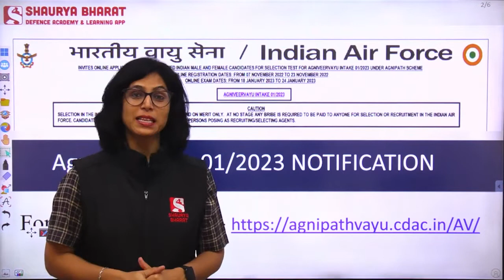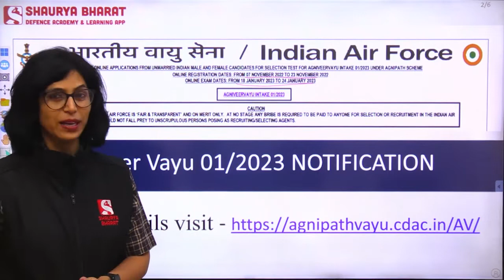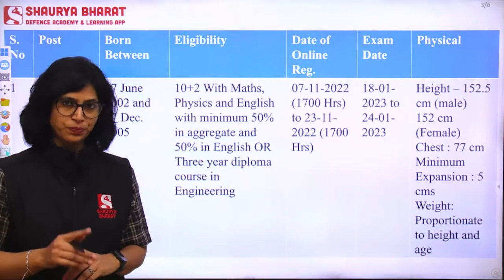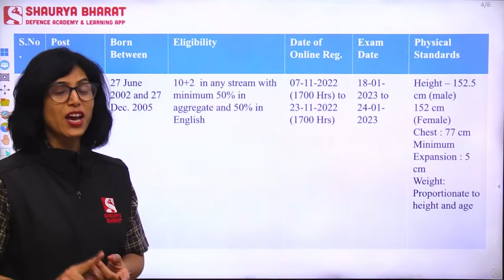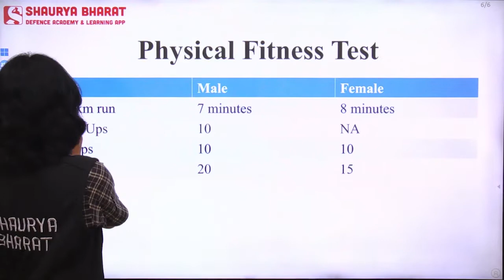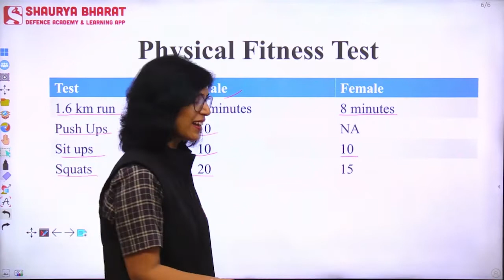AGNIVEER VAYU 01/2023 NOTIFICATION OUT 🔴 | Online Applications From: 7th Nov - 23rd Nov 2022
The various courses offered in the Shaurya Bharat app are:
» ARMY (GD / Clerk / Tech / NA / Tdn)
» SSC (GD)
» RIMC
» Police (All States)
» TA Soldier

Head Office:
Shaurya Digiconnect Pvt. Ltd.
Capt Atul Shaurya Academy
Panch Batti Circle, Ratanada,